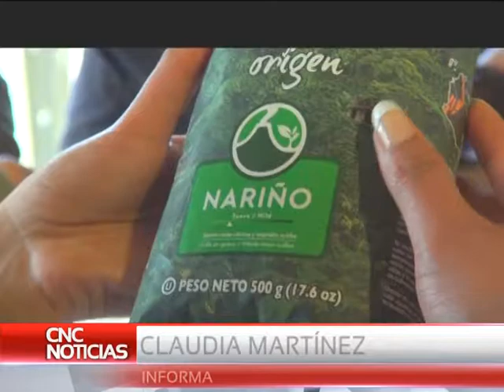CNC Noticias Pasto –Más de 10 mil millones para sector cafetero en Nariño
A través del Conpes, el sistema general de regalías y la embajada de Canadá, el sector cafetero de Nariño recibirá apoyo para mejorar la productividad